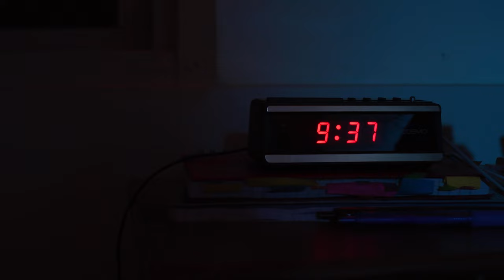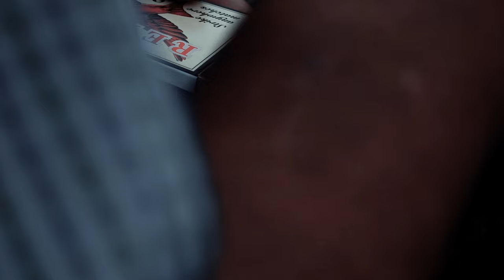"ACRONYCHAL" // a Kieran Persaud film // 2022- FIRST CUT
Acronychal: A Kieran Persaud Film

Private Release: October 31, 2022

“Beautiful things happen at nightfall.”

While on the road to move into his friend's new place, Elijah Insons, a struggling actor(played by Jacob Persaud), finds himself lost in an unfamiliar town. While passing through the neighborhood his car inconveniently  breaks down in front of the house of a 70 year old retired mechanic and seemingly good samaritan who, as it happens to be , is also an unconvicted serial killer! Elijah is offered a place to stay for a few nights as the retired mechanic, Malum Lues (played by Robert Marsden), fixes the young man’s car. As Elijah unsuspectadly stays in the home of a mass murderer the true predatory,  deranged and blood lusting nature of the “hospitable” old man, is hidden behind a false, warm persona/ character performance which Malum uses to lure his next potential victim, who has quite literally been dropped on his doorstep.

Will Elijah come to his surroundings before it is too late? Or will he join all of the other helpless souls that Malum has already taken?

CAST:
Robert Marsden - Malum Lues/ “The Killer”
Jacob Persaud - Elijah Insons/ “The Victim”
Braeden Marsden - Malum (child)
Elias Persaud - 1960’s bully
Benjamin Persaud - The Boy
Lisa Persaud - The Gardener
Suresh Persaud- The Demon

KIERAN PERSAUD

Costume Design - Set & Prop Design - Special Effects - Cinematography - Sound Design - Editing: Kieran Persaud

Song: "One of These Nights"- The Eagles